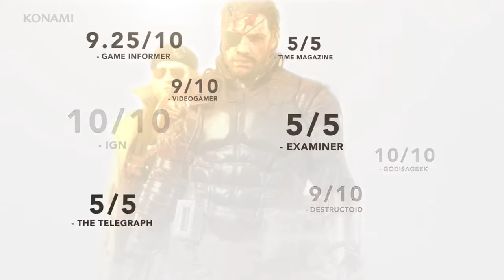Official METAL GEAR SOLID V -THE DEFINITIVE EXPERIENCE - LAUNCH TRAILER - English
METAL GEAR SOLID V: THE DEFINITIVE EXPERIENCE is the ultimate collection of the METAL GEAR SOLID V story which includes the critically acclaimed METAL GEAR SOLID V: THE PHANTOM PAIN, its prologue METAL GEAR SOLID V: GROUND ZEROES, as well as all their DLC contents. METAL GEAR ONLINE is included as an online multiplayer mode in METAL GEAR SOLID V: THE PHANTOM PAIN.
GAMESPLANET ➤